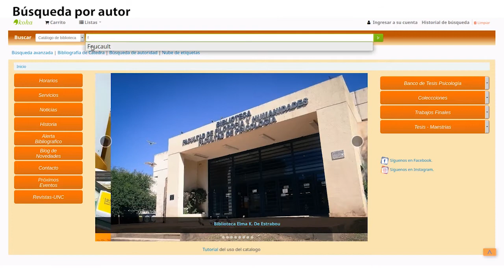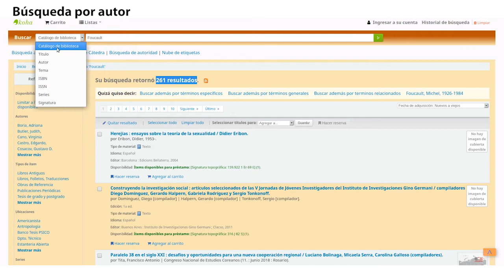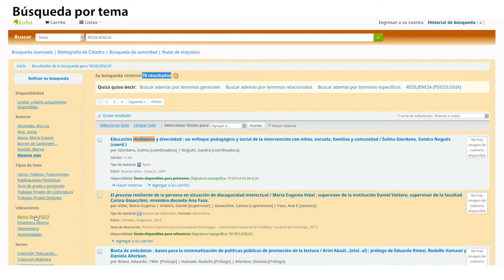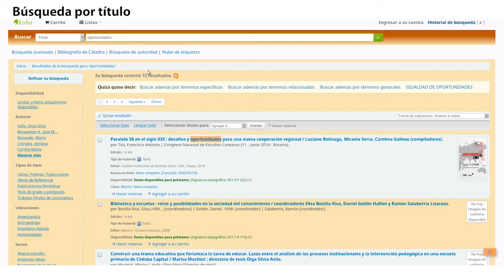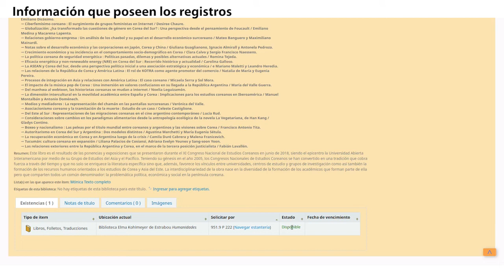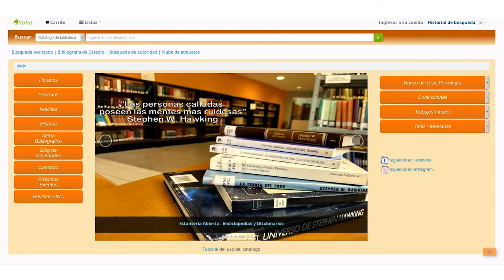Tutorial | Búsqueda Simple por Autor, Título o Tema | Biblioteca “Elma Kohlmeyer de Estrabou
Desde la Biblioteca Elma Kohlmeyer de Estrabou se diseñaron tutoriales que orientan en la realización de búsquedas en el catálogo, desde las simples hasta las estrategias más avanzadas de búsquedas para acceder al texto completo por medio de enlaces en los registros.

En estos tutoriales se describe paso a paso el uso del catálogo de la biblioteca donde se muestran varias maneras de llegar a la información que se necesita, delimitando los resultados con expresiones propias del sistema, refinando las búsquedas mediante diversas opciones que se presentan para tal fin o usando conectores en búsquedas avanzadas.

Asimismo se describe cómo están conformados los registros, detallando la información que proporcionan y como utilizarla; indicando si el material se encuentra en la biblioteca electrónica del Mincyt o si posee versión digital de acceso abierto en la web. A fin de brindar esta información el equipo de la Biblioteca lleva enlazados en su catálogo más de dos mil registros a sitios seguros desde donde se acceden a los textos completos.